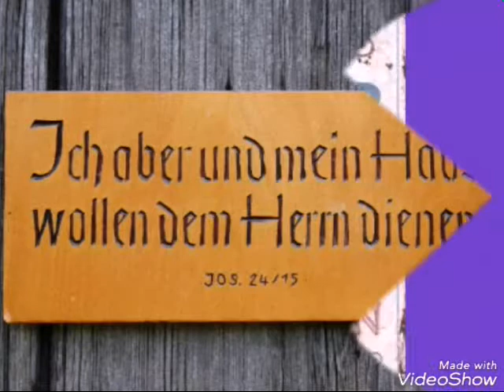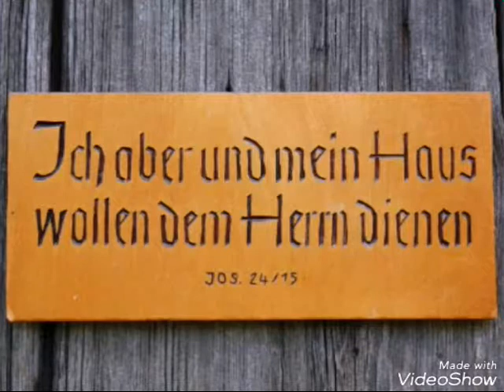Wem Dienst du ?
Andacht zu Josua/Bibel